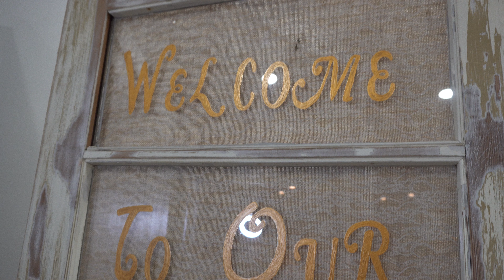Tynesha+Pat Wedding Highlight